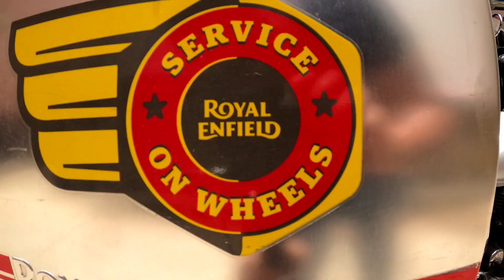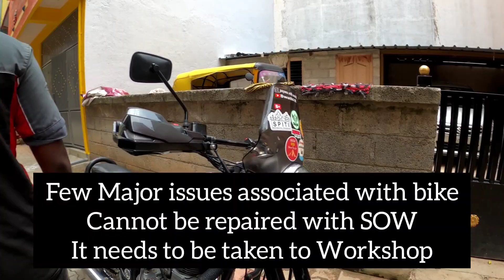ಮನೆ ಬಾಗಿಲಿಗೆ ಬಂದ ರಾಯಲ್ ಎನ್ ಫೀಲ್ಡ್ ಸರ್ವಿಸ್|ROYAL ENFIELD SERVICE ON WHEELS | DOORSTEP SERVICE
Get your motorcycle serviced at your doorstep. Get in touch with your Royal Enfield Service Centre and ask for Service on Wheels.